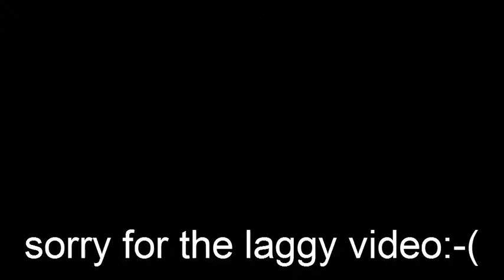wolves, wolves and more wolves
sorry for the lagg hope you enjoy it
the seed is off the syndicate projects live minecraft adventure 2
i got this idea from piddleass
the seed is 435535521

check them out and give feedback on this video a like would be apprecieated.